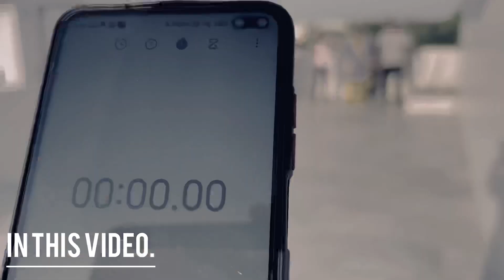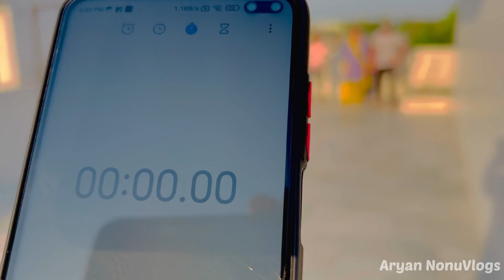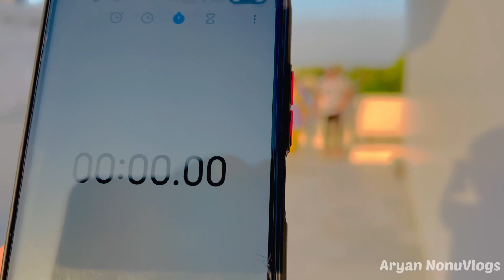Sui🪡Dhaaga🧵 Challenge | Comedy Challenge | Family Fun | Game Challenge at Home | Aryan NonuVlogs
I hope u loved this video

Hit likes 👍

* Music Credit

Sui🪡dhaaga🧵 Challenge
Full enjoyment
Game challenge at home
Challenging vlogs
Challenge vlogger
Family comedy family challenge
Funny family game
Family game vlog
Family fun
Fun with family
Vlog
Vlogs
Vlogging
Vlogger
Daily vlog
Daily vlogger
Vlogs 2023
New vlog video
New vlogger
Interesting vlogs
Interesting vlogs on youtube
Interesting video
Daily ki video
Daily ke vlogs
Funny vlogs
Vlogs daily
Daily vlogs Indian
Vlog with family
Family vlog
Family video
Family vlog video
Vlog dekh lo
Vlog dekho yaaro
AryanNonuVlogs
Aryan Nonu Vlogs
aryannonuvlogs